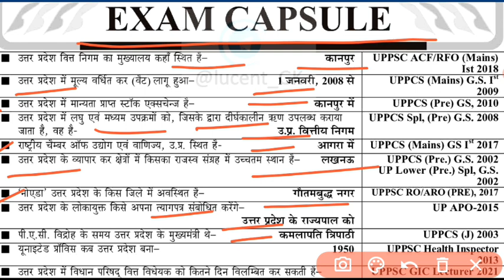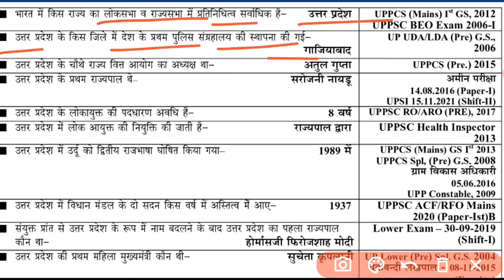Upsssc PET Exam 2023,Gk for PET Exam ghatna chakra book